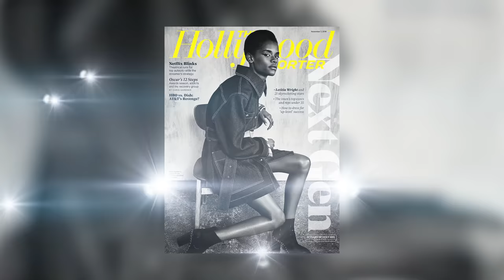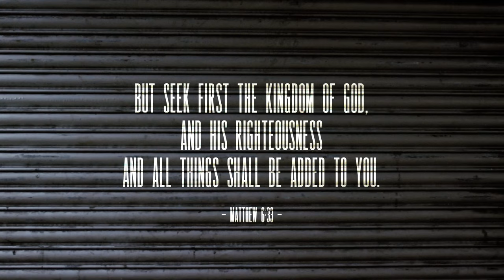A Conversation With Letitia Wright — YouVersion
In this exclusive video with YouVersion, Letitia Wright (“Shuri” in Black Panther) shares the Bible verse that a friend gave her that ultimately led her to decide to follow Jesus. She also shares why the Bible App means so much to her.

3-DAY VIDEO DEVOTIONAL
Join Letitia for her 3-Day Bible Plan in the Bible App, “Overcoming.”